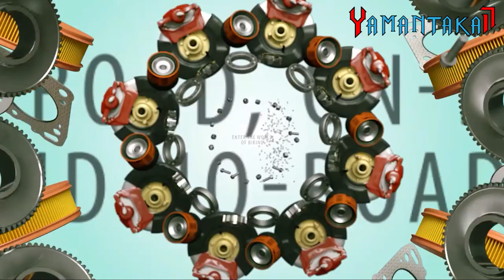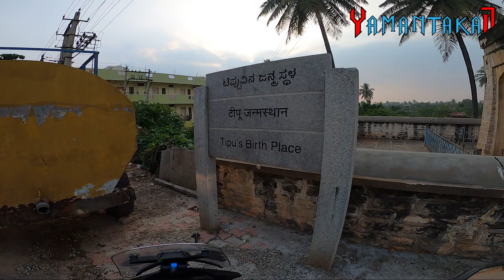ISHA BANGALORE ಕನ್ನಡ | shiva | chikballapur isha foundation | 112ft. adiyogi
Hi Guys, In This Video I'm Showing The Adiyogi Statue Building In Chikkaballapur, Karnataka. It's Really An Amazing Place! The Way To Reach The Temple Is Really Cool 😎 Can't Explain In Words! The Statue In Middle Of Hills Is Just Awesome 😍 + devanahalii fort + tippu sultan birth place

ಈ ವಿಡಿಯೋದಲ್ಲಿ ನಾನು ಕರ್ನಾಟಕದ ಚಿಕ್ಕಬಳ್ಳಾಪುರದಲ್ಲಿರುವ ಆದಿಯೋಗಿ ಪ್ರತಿಮೆ ಕಟ್ಟಡವನ್ನು ತೋರಿಸುತ್ತಿದ್ದೇನೆ.  ಇದು ನಿಜವಾಗಿಯೂ ಅದ್ಭುತ ಸ್ಥಳವಾಗಿದೆ!  ದೇವಾಲಯವನ್ನು ತಲುಪುವ ಮಾರ್ಗವು ನಿಜವಾಗಿಯೂ ತಂಪಾಗಿದೆ 😎 ಪದಗಳಲ್ಲಿ ವಿವರಿಸಲು ಸಾಧ್ಯವಿಲ್ಲ!  ಬೆಟ್ಟಗಳ ಮಧ್ಯದಲ್ಲಿರುವ ಪ್ರತಿಮೆಯು ಅದ್ಭುತವಾಗಿದೆ

Adiyogi isha Foundation in Chickballapur | Sadhguru | isha Foundation | Kananda Moto Vlog | adiyogi